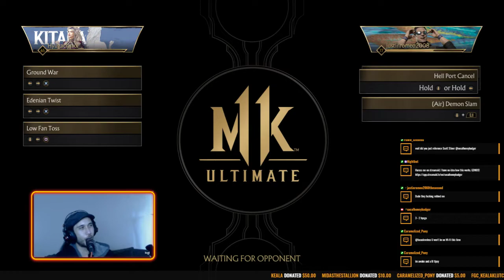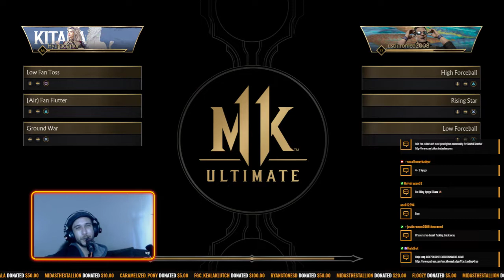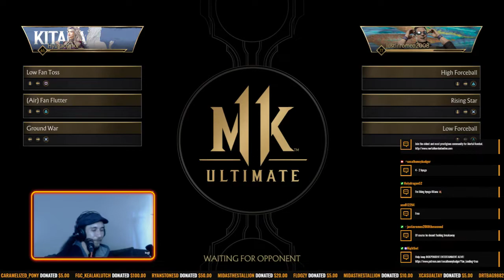The Beef Set League: Mortal Kombat 11 Ultimate Season 1 - Hyuga vs JRO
The rivalry continues as these two push each other to even higher high level sets in Mortal Kombat 11 Ultimate.